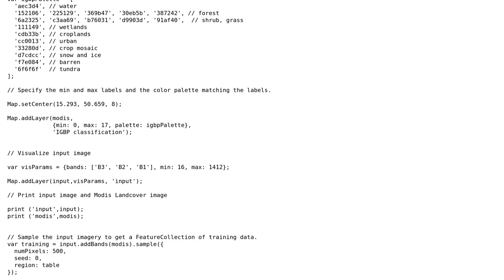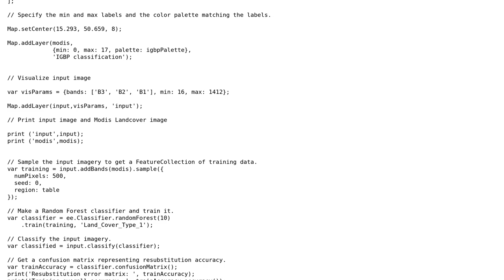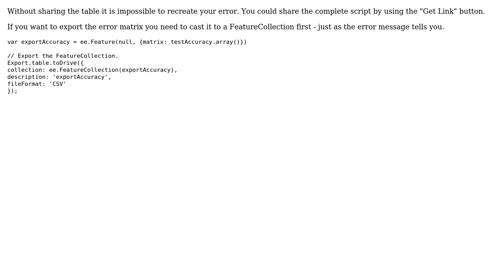GIS: Exporting classification error matrix Google Earth Engine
With thanks & praise to God, and with thanks to the many people who have made this project possible! You are responsible for your own actions.